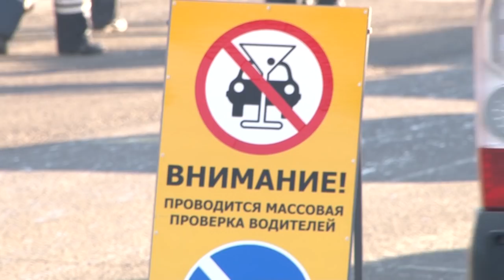На страже порядка